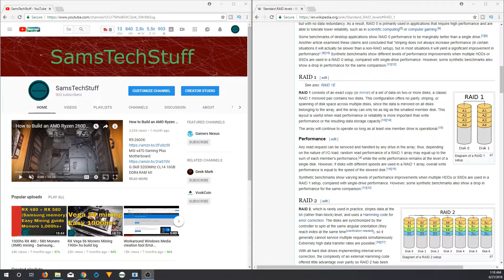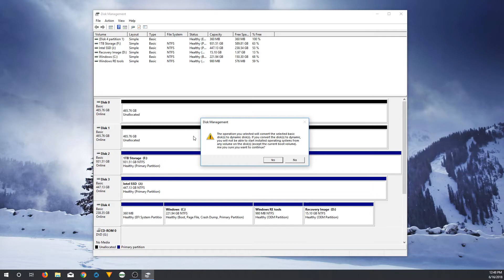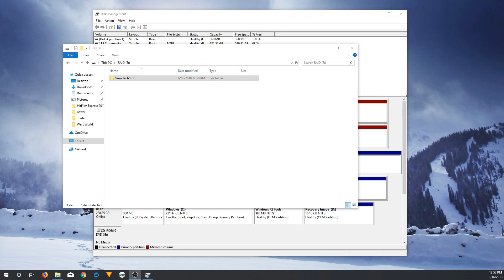Free RAID 1 Software in Windows 10 Pro [Disk Mirroring]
Looking for a cheap or even FREE way to setup RAID for your Windows 10 PC? Learn how here!
Cool stuff on Amazon
Network Attached Storage Devices
RAID cards on Amazon

RAID or a redundant array of independent/inexpensive disks organizes physical drives in a way to either increase fault tolerance (hard drives randomly dying on you), increase reading and writing speeds, or some combination of fault tolerance and speed.

This RAID or mirror configuration is done through software provided for free by Microsoft in Windows 10. This is not the most safe or fastest solution for hard drive redundancy BUT it is free and included in Windows 10. This RAID solution is software and will consume a small amount of CPU power.

In this video we will be looking at setting up a Mirrored volume or a RAID 1 Array. The purpose of this RAID level is to provide disk redundancy meaning, any data saved to the array is copied identically to two hard drives in case one of the hard drives fails or stops working correctly. This system depends on having two decent working hard drives as they will be loaded equally. This system also relies on the operating system to correctly write the data to the drives and assumes complete and total stability in the system. This is not always the case in everyone's PC at all times so, if you have mission critical data, or data you can't live without, you will need a better solution.

Please note that RAID is NOT a back up of your data. If your data has any value to you, you should back up your data to another storage solution, ideally offsite at some interval (automated).

Ryzen 5000 Series CPUs
RTX 3000 series GPUs

Gaming PC Build list:
Ryzen 5600X
Abkoncore CT404B Dual Sync ARGB Cooler
ASUS TUf x570
32GB G.Skill DDR4
Gigabyte RTX 3070 8GB
Samsung 970 M.2 PCIe x4 SSD
be quiet! Dark Base 700 Gaming Case
upHere Wireless RGB LED 120mm (5 fan kit) ARGB fan kit
AresGame AVG650 PSU

AMD Ryzen CPUs
Noctua Store on Amazon
RTTX 3000 Series GPUs